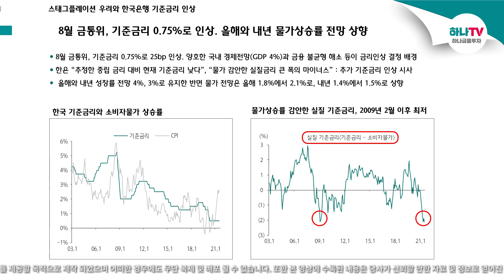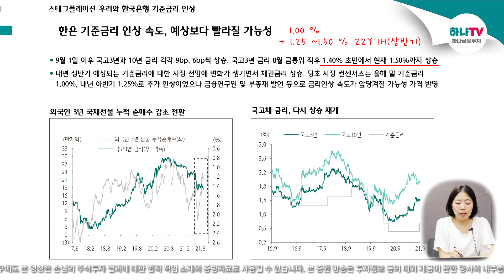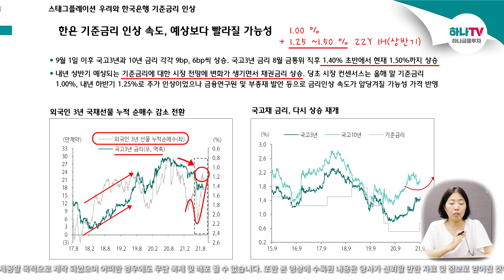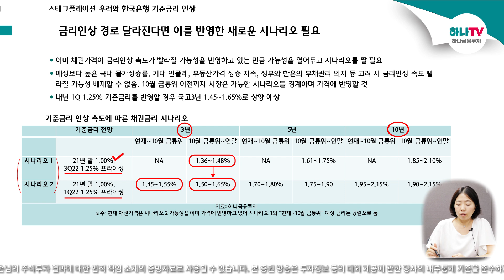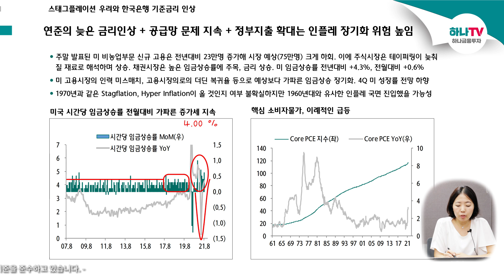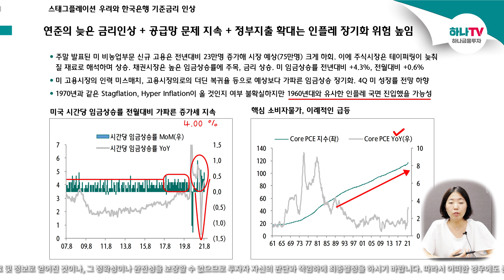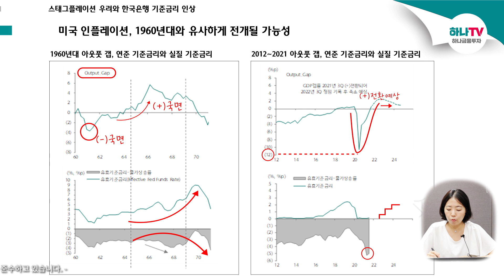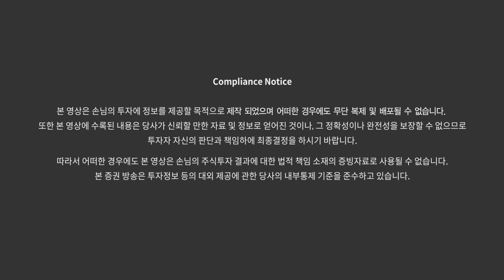[국내채권]스태그플레이션 우려와 한은 기준금리 인상 (하나온라인세미나)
■ 공동부유, 중장기 변화와 단기 공포의 진정
00:00 인트로
00:37 금통위(8월) 기준금리 인상과 내년 물가상승률 전망
02:01 한국은행 기준금리 인상 속도 전망
05:21 금리인상 시나리오 예상
07:02 미국 스태그플레이션 우려와 미국 임금 상승률 변화
09:59 미국 인플레이션 1960년대와의 유사성